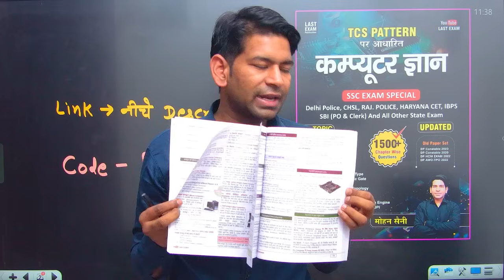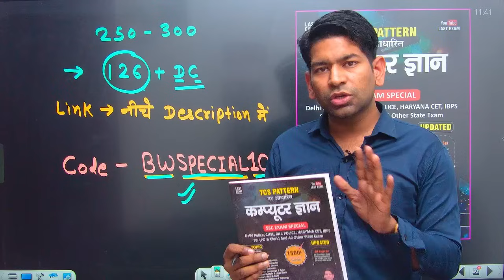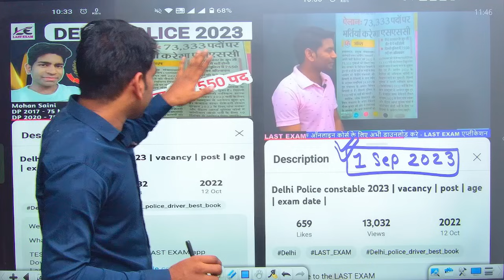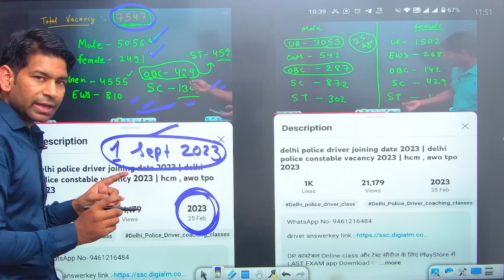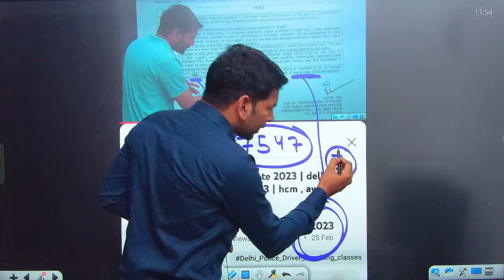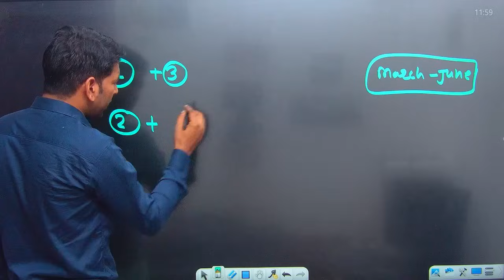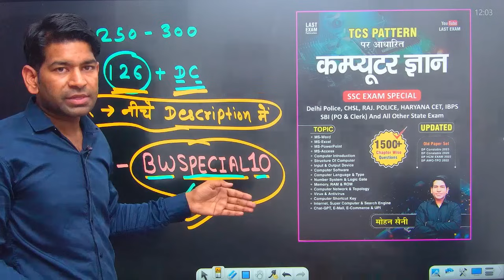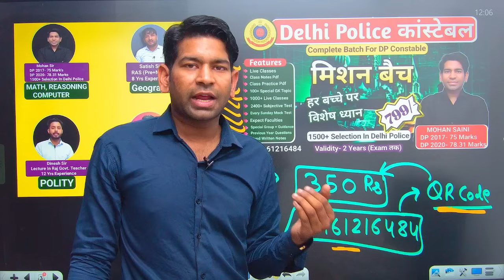Delhi Police Constable New Vacancy 2024-25 | आवेधन कब सुरु होंगे | age, exam date | Last Exam Video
Delhi Police Constable Online class और टेस्ट सीरीज के लिए PlayStore से LAST EXAM app Download करे :-

Delhi Police New Recruitment 2024
Delhi Police Constable New Vacancy 2025
Delhi Police Upcoming Vacancy
Delhi Police Constable Upcoming Vacancy
ssc delhi police constable 2024 vacancy
sarkari result delhi police constable 2024